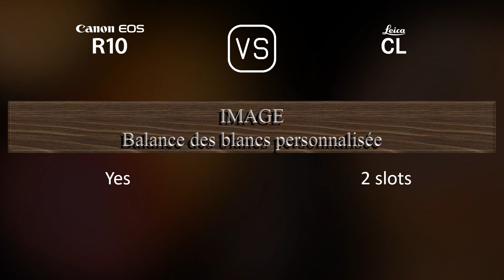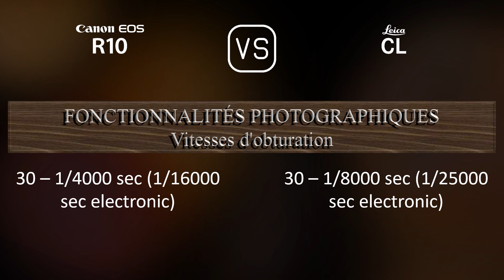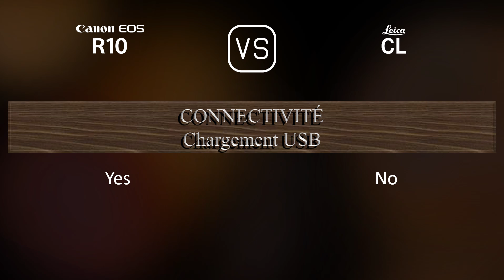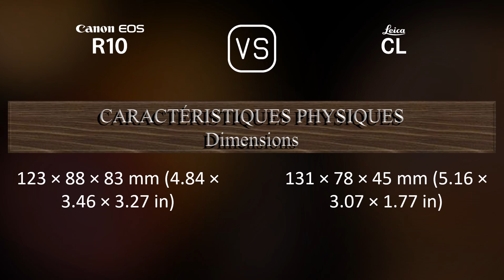Canon EOS R10 vs. Leica CL: Une Comparaison de Caractéristiques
Cette vidéo fournit un aperçu des fonctionnalités du Canon EOS R10 et du Leica CL dans une comparaison de caractéristiques (comparison of specifications).

00:25 LANCEMENT
00:33 BOÎTIER
00:40 CAPTEUR D'IMAGE
01:01 IMAGE
01:16 OPTIQUE ET MISE AU POINT
01:41 ÉCRAN
01:58 VISEUR
02:13 FONCTIONNALITÉS PHOTOGRAPHIQUES
03:06 FONCTIONNALITÉS VIDÉOGRAPHIQUES
03:20 STOCKAGE
03:24 CONNECTIVITÉ
03:49 CARACTÉRISTIQUES PHYSIQUES
04:07 AUTRES CARACTÉRISTIQUES